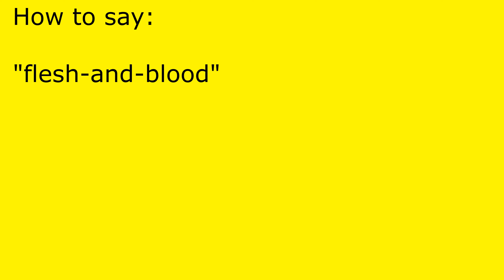How to pronounce flesh-and-blood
flesh-and-blood pronunciation.